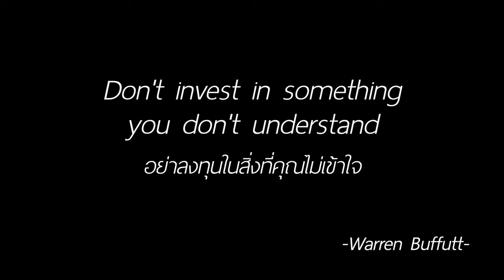เยี่ยมชมกิจการ คืองานของ VI (RBF)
นักลงทุนวีไอ,ดร.นิเวศน์,SET500,ลงทุนในหุ้น,หุ้นเน้นคุณค่า,หุ้นระยะยาว,หุ้นเก็งกำไร,หุ้นมือใหม่,พ่อรวยสอนลูก